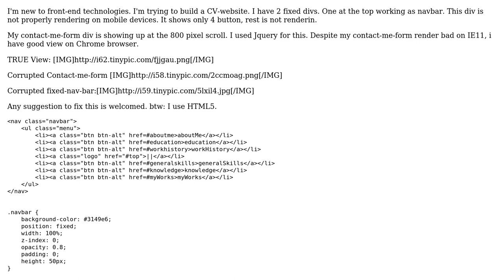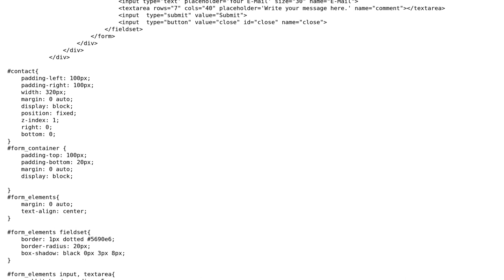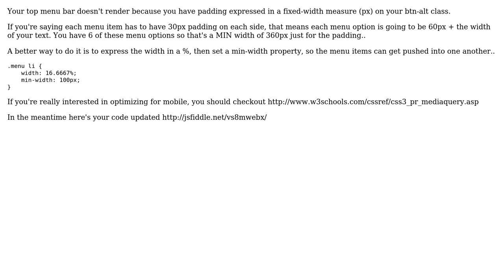Fixed divs are not rendering properly on IE and navbar on mobile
With thanks & praise to God, and with thanks to the many people who have made this project possible! | Content (except music & images) licensed under CC BY-SA | Music | Images & others | With thanks to user Graham T user Ali Arda Orhan and the Stack Exchange Network Trademarks are property of their respective owners. You are responsible for your own actions.